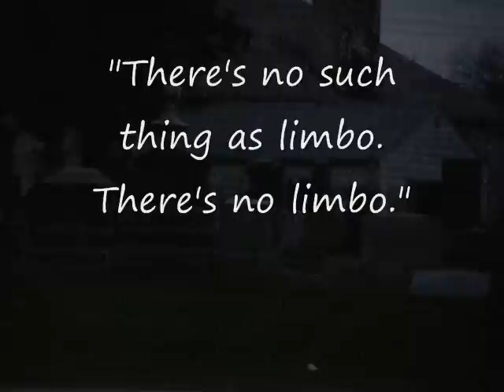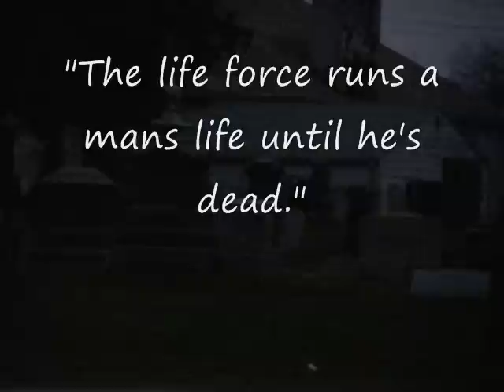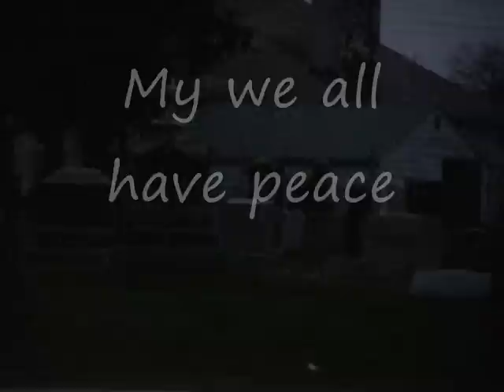Spirits tell us what happens to a soul after suicide (paranormal)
This EVP recording session was done for a friend who had just lost her husband to this. This was her question and these were the responses of the spirits. PARANORMAL TRUTH, Medium, Annie Carissimi, speaks to spirits in two way conversation about, death, what happens to the soul, Paranormal Phenomena THE starting place for exploring (paranormal phenomena) and the unexplained, including ghosts, ghost stories, ghost photos (EVP INVESTIGATIONS) (EVP EXPERT) (OHIO GHOST HUNTERS) (ANNIE CARISSIMI)
The Most Horrific EVP Ever Recorded True Tales Best Ghost Photos Ever Taken "Paranormal" Photo Galleries Ghosts and Haunting
Amazing Photos Human Mysteries Best Ghost Photos Ever Taken seeing is believing, then these photos will convince you of the existence of ghosts. Here are some incredible ghost pictures and the equally remarkable ...
/Best-Ghost-Photos/featuring researched real life mysteries on cases that include poltergeists, ghosts, and haunting
News results for {paranormal} Paranormal Researcher historic PARANORMAL! Paranormal the free Paranormal is a general term that describes unusual experiences that lack a scientific explanation, or phenomena alleged to be outside of science's current ...
Paranormal case files relating to haunting, angelology and demonology, nature spirits, and the technical side of ...Paranormal News -- Your Source Paranormal Related Your source for ufo and paranormal related information. Unexplained Mysteries :: Paranormal Phenomena and the Worlds ..The Unexplained, Paranormal Phenomena, everything unexplained. Society: Paranormal phenomena
Spirits tell us what happens to a soul after suicide
They only editing done was simple amplification..